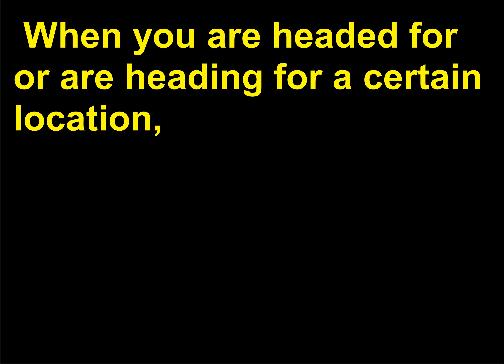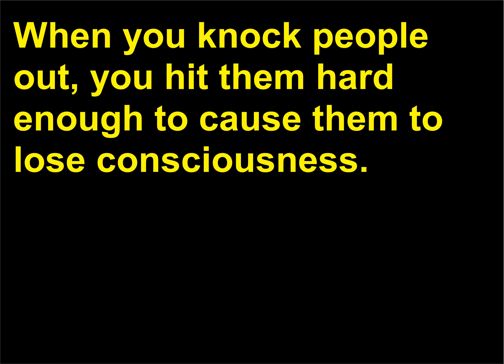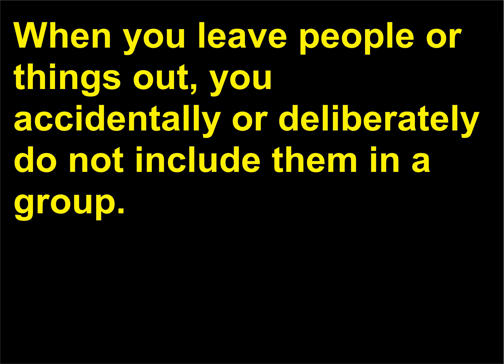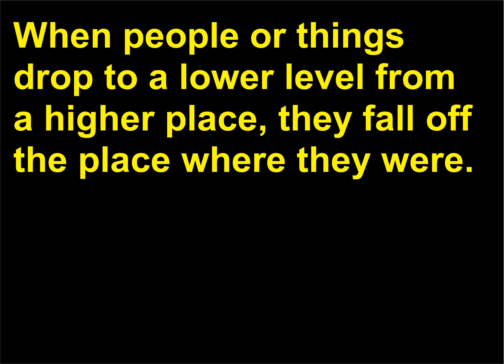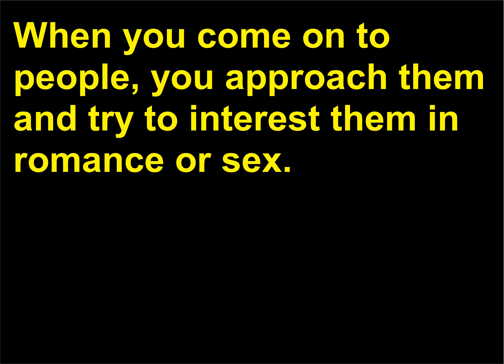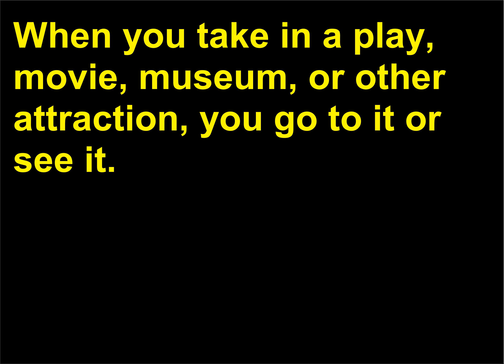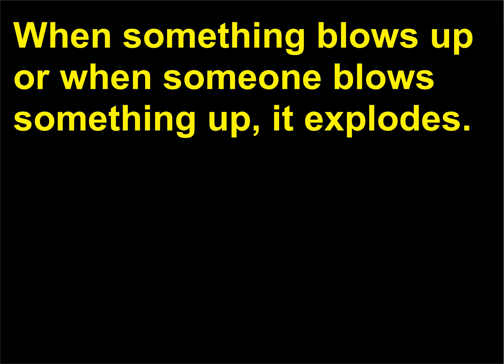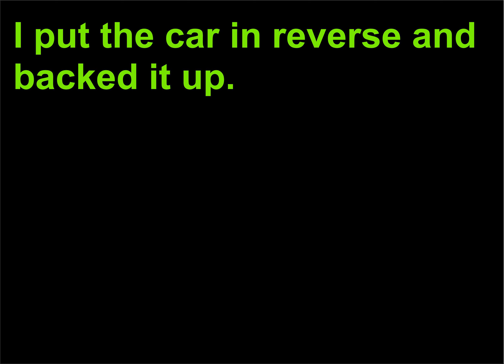verbe complexe engleza 103